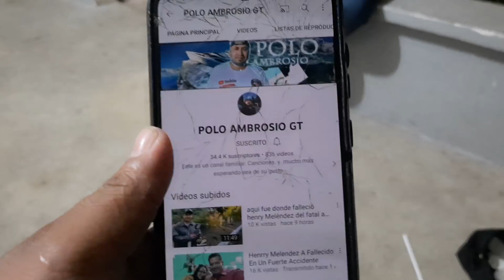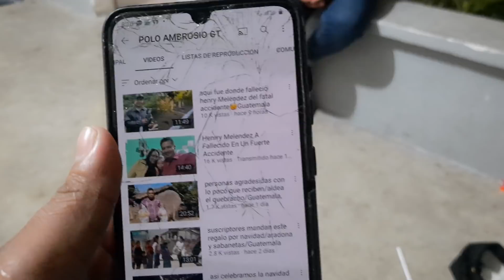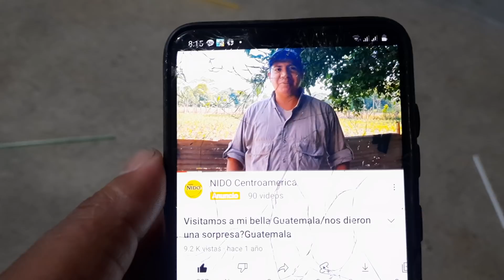Fuerte accid3nte fall3ci0 nuestro Gran Amigo donde mu-rió toda la familia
Contacto
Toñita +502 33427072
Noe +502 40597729